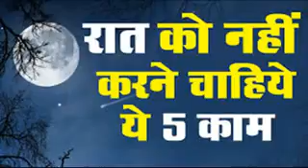Girils Never Do 5 Work At Nights